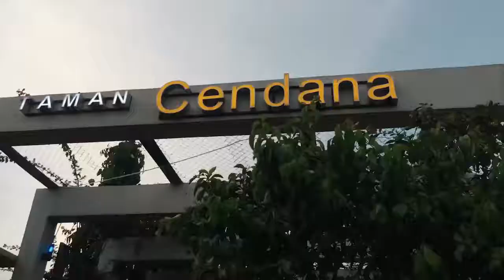Taman Yang Cocok Untuk Bersantai di Kota Sanggam Berau KALTIIM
taman yang cocok untuk bersantai saat berada di Kalimantan Timur tepatnya di Kabupaten Berau, ada Taman Cendana yang asri dan bersih...